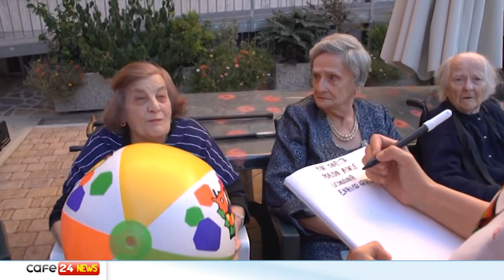CAFE24 TGVENEZIA MAR 14 FEBBRAIO 2023